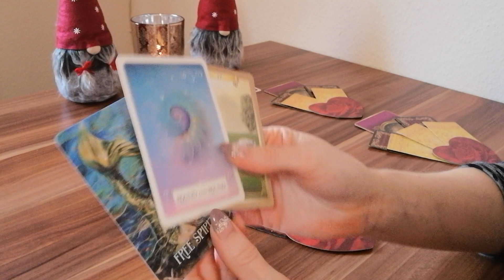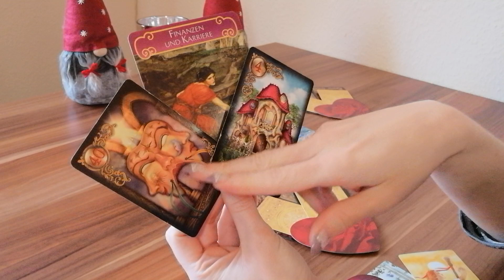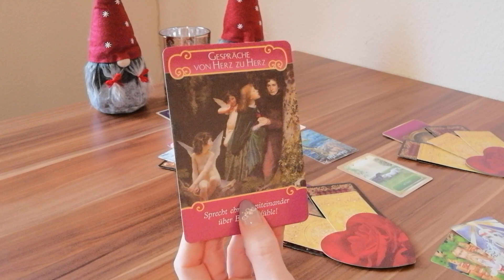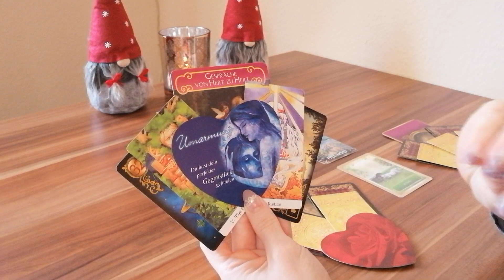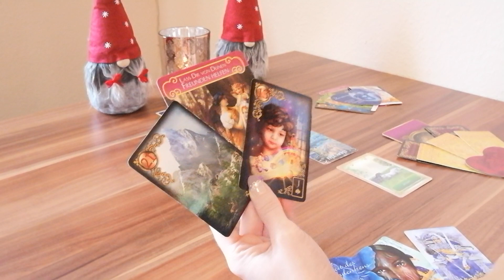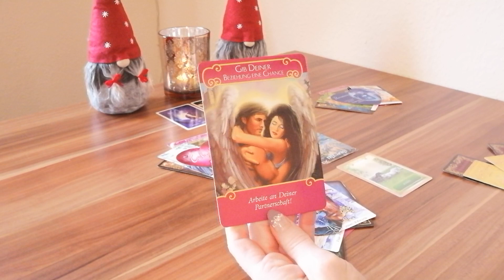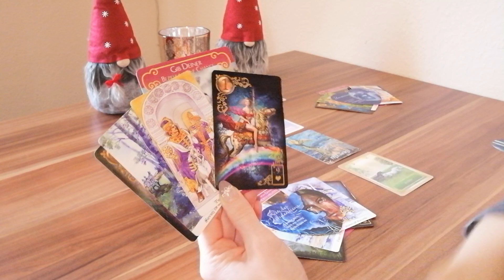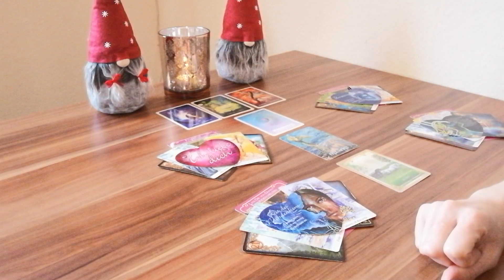Die Liebe 2022 💕 Wasserzeichen 💕 Fische 💕 Krebs 💕 Skorpion 💕 Nur die Liebe wird dich befreien❣️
Heute schauen wir was die Liebe 2022 für die Wasserzeichen, Fische, Krebs und
Skorpion bereit hält 💕
Ich habe das Orakel in 4 Quartale aufgeteilt, doch denke immer daran, Zeit ist flüssig.
Lass dich überraschen was in Herzensdingen auf dich zu kommt 💕
Schau dir auch dein Aszendentzeichen, sowie Mond, Mars und Venus an. Es kann sein, dass du dort eher in Resonanz bist, als bei deinem Sonnenzeichen bzw. erhältst du dort noch weitere, wertvolle Botschaften 💫
Ich wünsche dir Erfüllung in der Liebe❣️

Zauberhafte Grüße 🌞 🌺 💚
Monique

oder
Monique Matthes
IBAN: DE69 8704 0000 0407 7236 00
BIC: COBADEFFXXX

Verwendete Kartendecks:
- Wisdom of the Oracle von Colette Baron-Reid, Lifestyles
- Energy Oracle Cards von Sandra Anne Taylor, Lifestyles
- Messages from the Mermaids von Karen Kay, Hay House UK
- Tarot of Golden Wheel von Mila Losenko, U.S. Games Systems

📸  Foto von Freestocksorg von Pexels 🙏